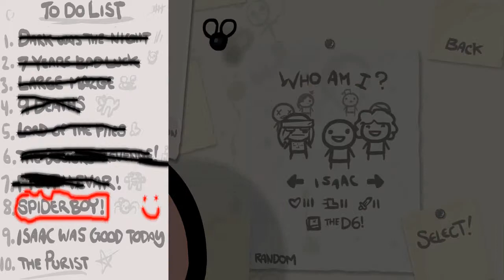JUGAMOS EL EVENTO "¡CHICO ARAÑA!" - THE BINDING OF ISAAC #23 (PARTE 1/2)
Utilicen mi código de creador en la tienda de Epic y en Fortnite: MARTINKYUBI

Capítulos:
00:00 Intro y Bienvenida
00:31 Gameplay